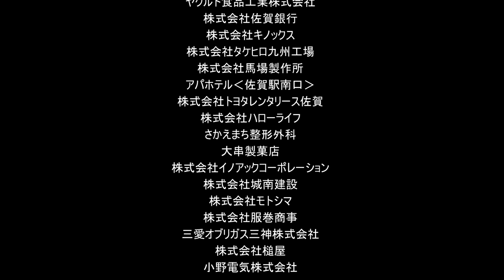プロローグ ～挑戦者たち～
トヨタ紡織九州レッドトルネード密着ドキュメンタリー【THE CHANGE】のプロローグ。
【THE CHANGE】では、シーズンを通してチームに密着。
普段は目にする事のできない選手やスタッフの苦悩や葛藤、チームの内情を追う。